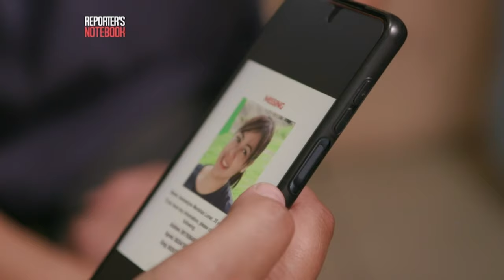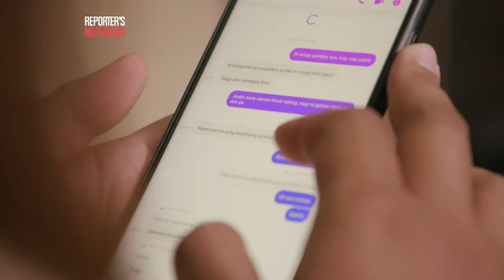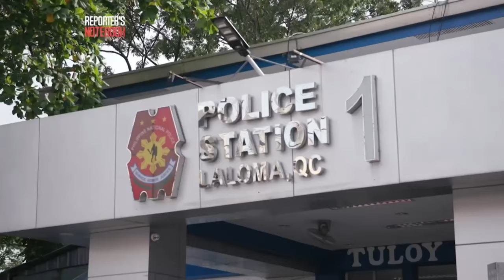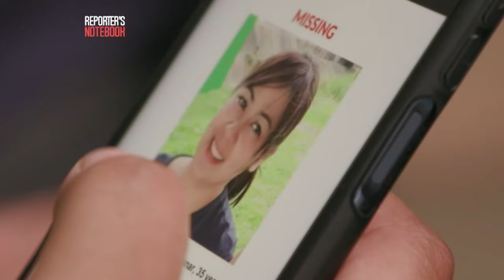Pagtutok ng baril ng isang driver, kitang-kita sa CCTV footage | Reporter's Notebook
Aired (August 7, 2022): Isang SUV ang tila nagmamanman sa isang babae at lalaki sa San Andres, Manila. Ilang sandali pa, tinutukan sila ng baril ng may-ari ng SUV. Ano ang motibo sa likod ng insidenteng ito?

Panoorin ang buong detalye sa